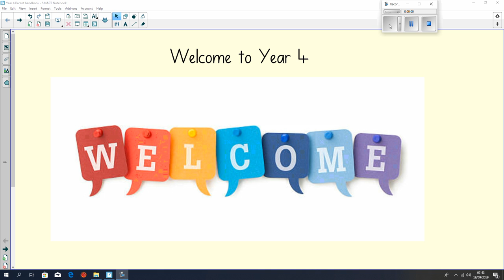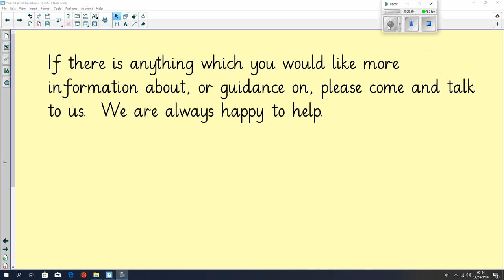Year 4 Handbook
Welcome to year 4!

Please watch the video to be reminded of the expectations this year.
Any further questions, please talk to the class teacher.